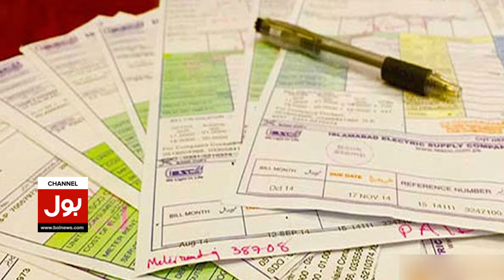Solar Panels Price Increase | Net Metering | Shocking News | Shehbaz Govt In Action | Breaking News